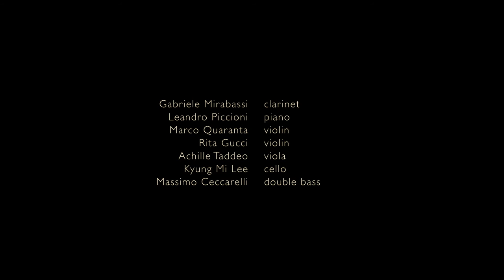Bill Evans - My bells - Quartetto Pessoa & Leandro Piccioni, feat. Gabriele Mirabassi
arrangement by Leandro Piccioni

Gabriele Mirabassi, clarinet
Leandro Piccioni, piano

Pessoa strings quartet:
Marco Quaranta, violin
Rita Gucci, violin
Achille Taddeo, viola
Kyung Mi Lee, cello
with Massimo Ceccarelli, double bass

Fabio Venturi, sound engineer
Davide Palmiotto, recording assistant
Recorded at Ciampi Pianoforti showroom, Rome December, 2016